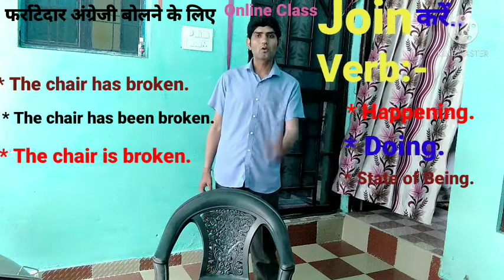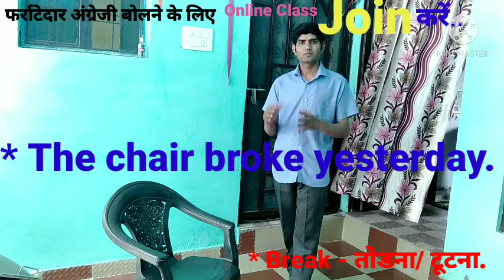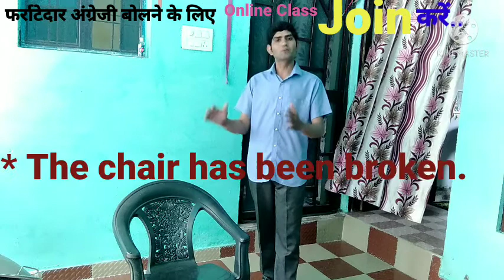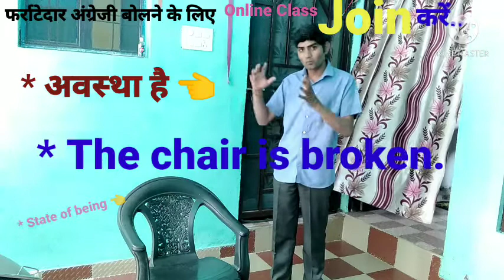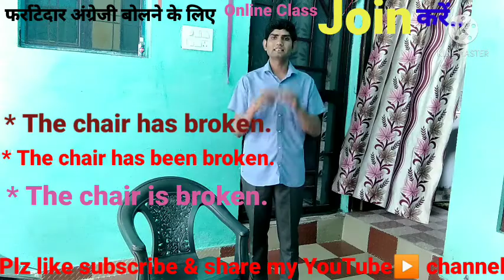# Learn.. The chair has broken#The chair has been broken#The chair is broken#... by- kandari sir🙏🙏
# Learn.. The chair has broken# The chair has been broken# The chair is broken#... by- kandari sir🙏🙏 ( Goodwill institute of English language at karanpur in dehradun uttarakhand)... for more details📞 on. 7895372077...